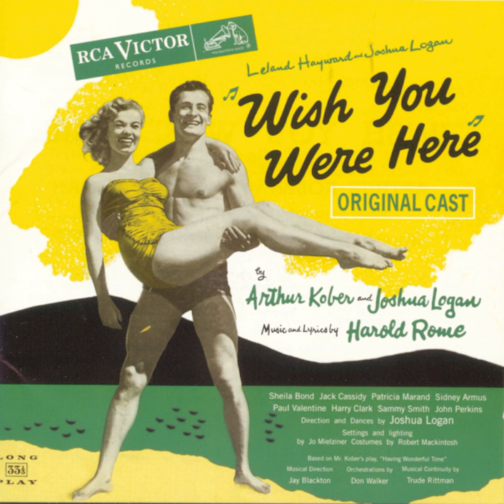Goodbye Love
Goodbye Love · Patricia Marand · Sheila Bond · Wish You Were Here Ensemble

Wish You Were Here (Original Broadway Cast Recording)

Composer, Lyricist: Harold Rome
Associated  Performer: Wish You Were Here Orchestra
Conductor: Jay Blackton
Producer: Hugo Winterhalter
Producer: Hy Grill
Producer: Bill Rosenfield
Re- Mastering  Engineer: Marian M. Conaty